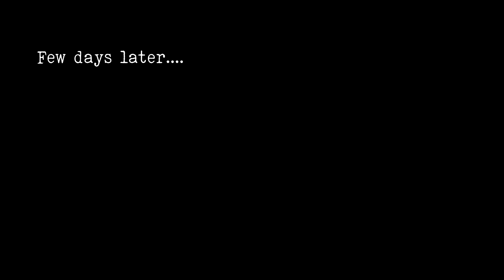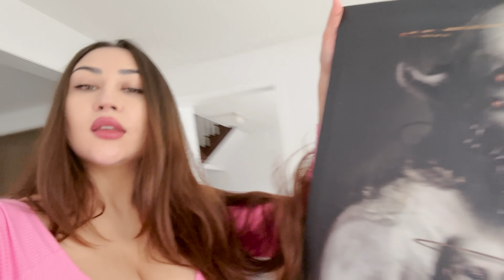This girl did WHAT???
Finally this year is over. I am looking into 2023 with fear and hope at the same time. Wishing you better year full of unforgettable happy moments with your beloved people (and animals)!